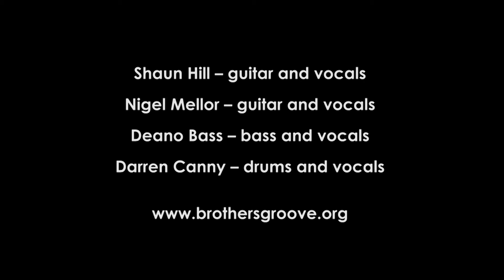Duty Calls Brothers Groove